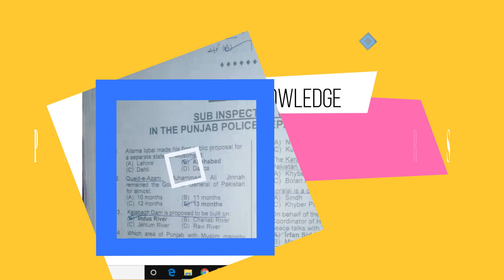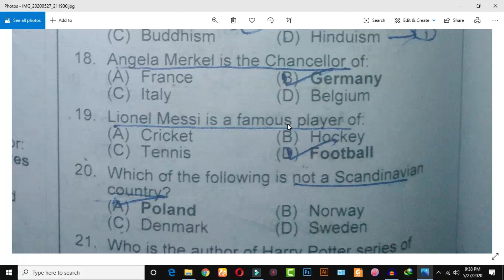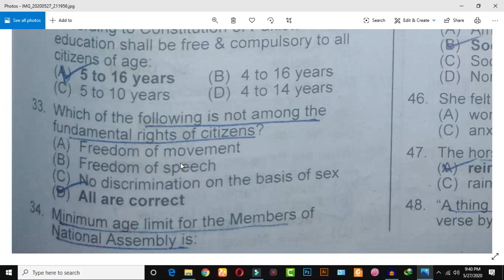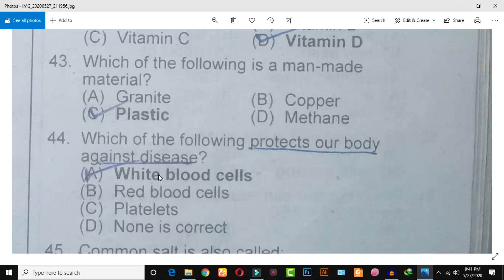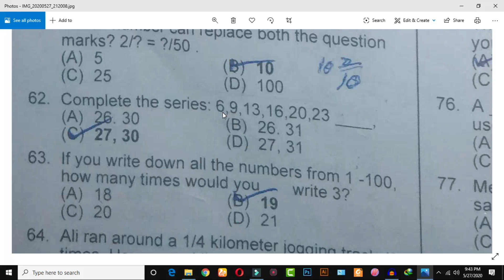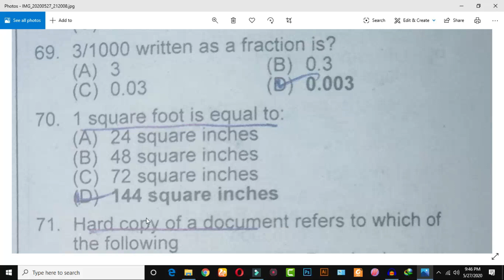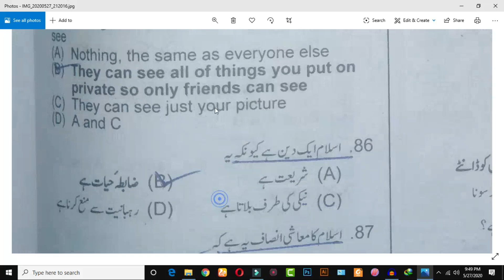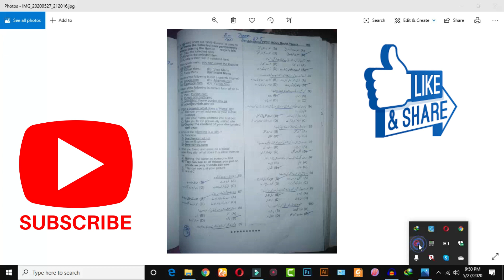PPSC Past Paper 19 Solved With Corrections | PMS | CSS | FPSC 2020 | Earth Of Knowledge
About Myself:
About This Video:
We have Discussed in This video about  PPSC Past Paper 19 Solved With Corrections | PMS | PPSC | CSS | FPSC 2020 | Earth Of Knowledge

INSTGRAM:  ZEESHAN_ALI_SHANIII

1. We will discuss in this channel  Pak Studies also
2. We will discuss in this channel  General Knowledge Quiz also
3. We will discuss in this channel  English also
4. We will discuss in this channel  Computer related also
5. We will discuss in this channel  IQ/Mathematics also
6. We will discuss in this channel  General Science also
7. We will discuss in this channel  Islamiat Quiz also

PPSC Preparations
FPSC tests
FPSC Jobs
PPSC Principal
PPSC Headmasters/Headmistress
PPSC tests
PPSC Preparations
CSS / PMS/ PPSC/ FPSC ALL TESTS PREPARATIONS